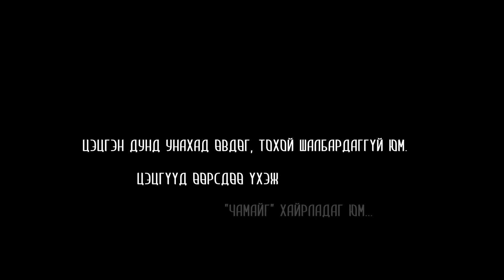dusk till dawn \\ zayn (ft. sia)